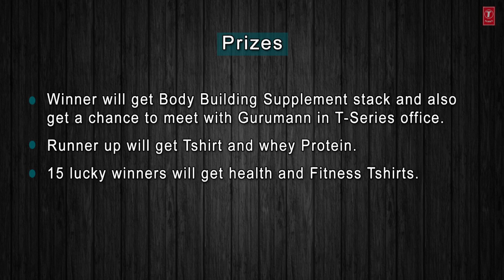#‎ChangeinMe‬ Contest | Guru Mann | Health and Fitness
Finally Wait is Over!!!
Here is something special for all of you all !!

Details Are Below

‪‎ChangeinMe‬ Contest

You need to record a video with a messgae about your motivation through Health and Fitness GuruMann Videos. you can send us your pictures with your message about transformation through Health and Fitness GuruMann Videos.
Send us your entry on.

‪#‎TermsandCondition‬

2. Use hashtag ChangeInMe & ‪#‎Gurumann‬ on your comments while sumbmitting your Video.
3. Contest last date is 9 November 2015.
4. Contest winnner will be declared on 14 NOV 2015.

‪#‎Prizes‬

1. Winner will Get Body Building supplement stack and get a chance to meet with Gurumann in T-series
Office.
2. Runner Up will get T-shirt and Whey Protein.
3. 15 Lucky winners will get Health and Fitness T shirts.